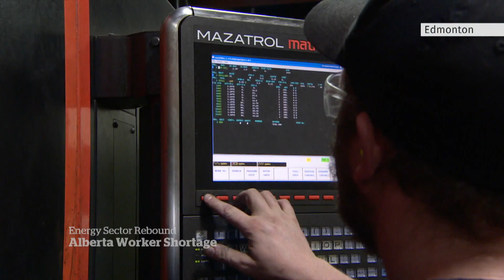Alberta’s oil and gas industry dealing with labour shortage amid boom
Attracting new workers has been a challenge for companies in Alberta’s oil and gas industry even as the price of oil makes a sustained rebound.